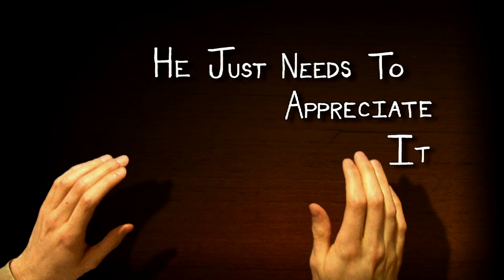The Moon Under Glass - Official Trailer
The official trailer for Ellipsis Entertainment's upcoming film "The Moon Under Glass" Starring Andrew J McGuinness, Autumn Gillette, and Jonathan Thomson. Produced by Jeremy Collins and Anthony Pizzurro. Screenplay by Megan Petraitis. Directed by Jeremy Collins. The trailer features an original scored piece by Amber Dust as well as the song "Levels of Light" by Sleeping At Last.